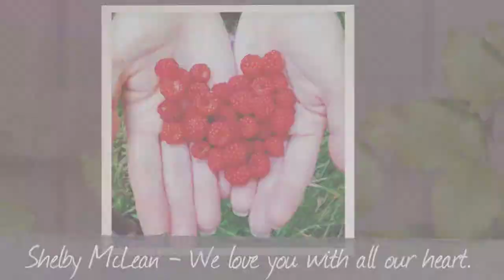Goodbye JMU. Hello World. (for Shelby McLean)